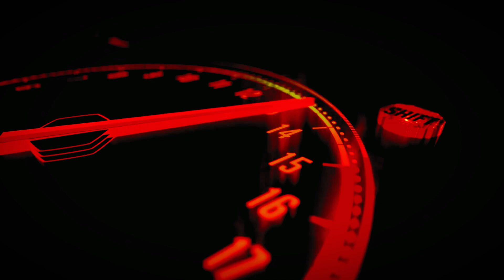Barish k mausam 🌧️me bhunja kahne ka maza family k sath ♥️/ mt15 yamaha youtube seo viralseo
My name is kaif ahmad khan I'm from ranchi jharkhand in this channel i will share my motovlog, family vlog, travelling vlog and many more vlogs  with you hope you will enjoy my vlogs …

Vlog Partner:-
Kaif ahmad khan(Me)

mt15 yamaha youtube seo viralseo

Location: KANKE Jharkhand 834006